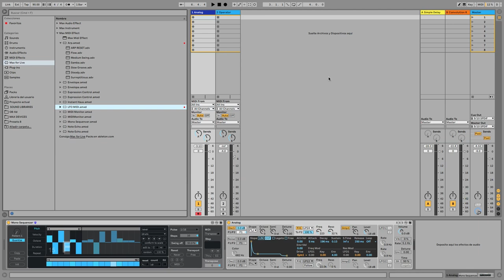Tutoriales | Maxforlive. Midi Effects | The Bass Valley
En este nuevo tutorial a cargo de Luis Rozalén aka HD Substance exploraremos en profundidad dos dispositivos muy interesantes incluidos en el paquete de M4L Essentials: Mono Sequencer y Arp.